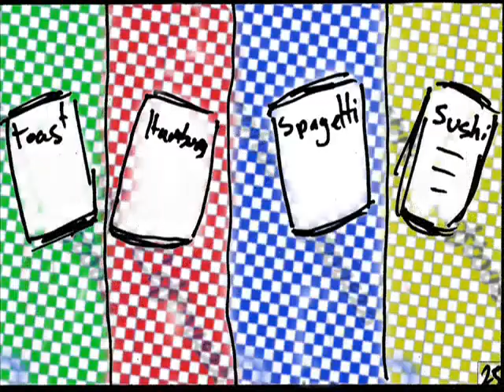Video board for IZABO's On my way music video